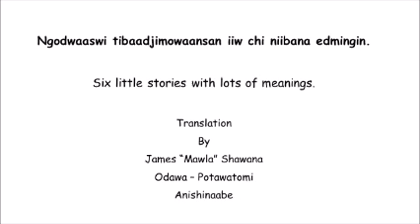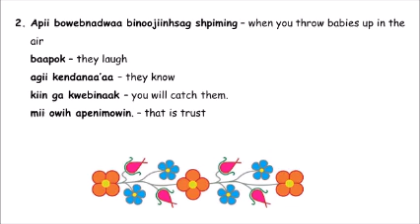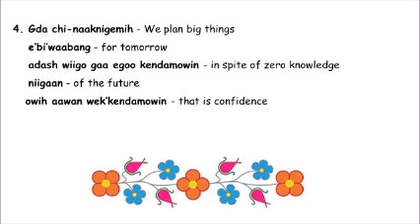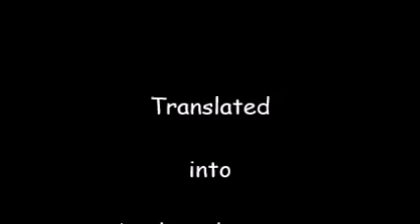Anishinaabemowin - 6 stories 2019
Description Anishinaabemowin